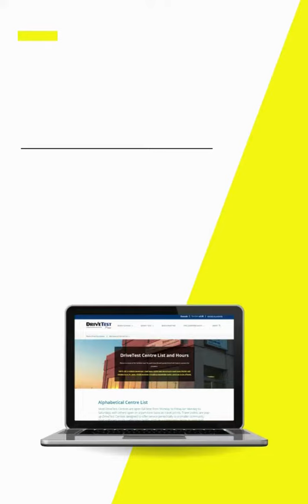SAMPLE SCANADZ VIDEO LOOP